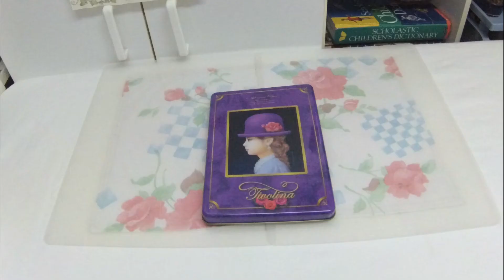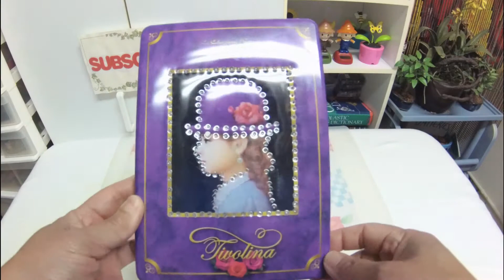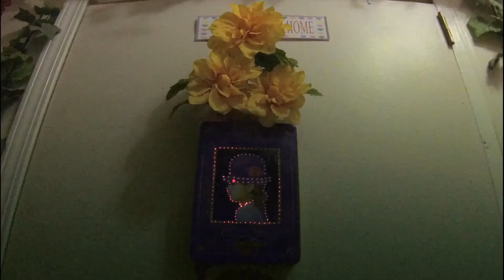HOW TO RECYCLE COOKIE TIN CAN INTO A WALL HANGING FLOWER VASE/LAMP (2 IN 1)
Recycle your beautiful cookie/chocolate/biscuit/candy tin can into a wall hanging flower vase at daytime and lamp during at night time (2 in 1). A nice do it yourself (diy) project. Use LED lights from the dollar tree.

How to make a wall hanging flower vase
How to make a lamp
How to drill a can
diy lamp
diy flower vase
diy hanging flower vase
do it yourself flower vase
do it yourself wall hanging flower vase
candy tin can
chocolate tin can
cookie tin can
tin can
tin
can
lid
dollar tree
led lights
led
lights
drill
masking tape
flowers
vase
project
image
outline
flower vase